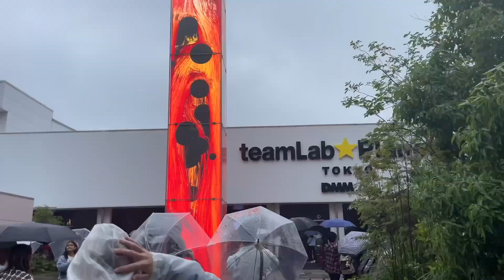Seoul vs Tokyo vs Singapore (Finding the GREATEST CITY!)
After traveling through South Korea, Japan and Singapore we decided to make a guide to the big capital cities of Seoul, Tokyo, and Singapore to help you deicide what city is for you!